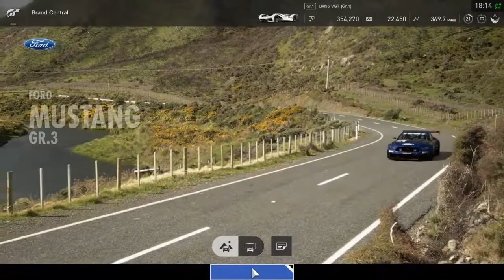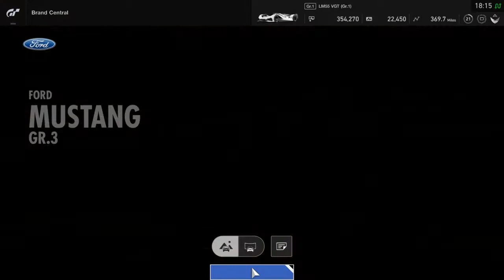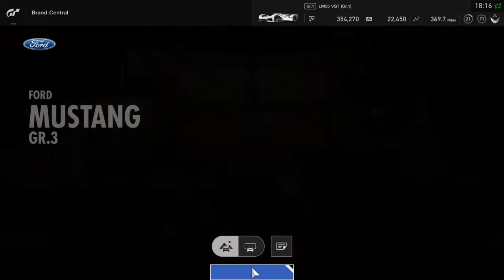FORD mustang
Race mustang